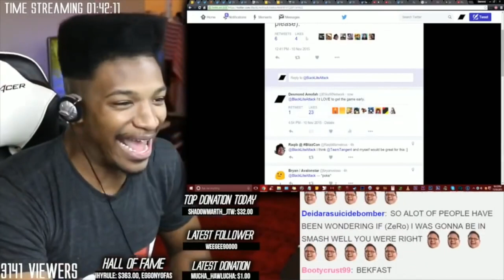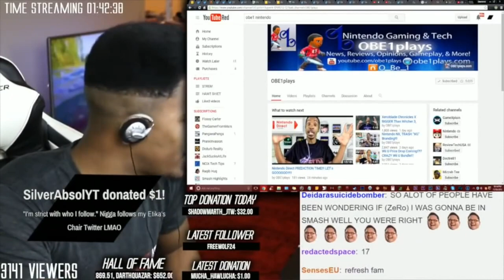Shocking Nintendo Switch News